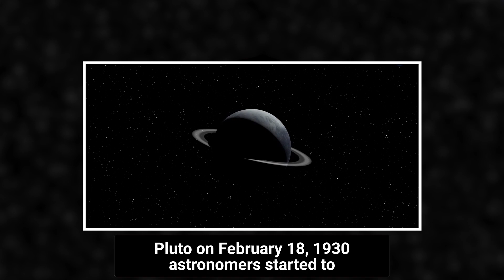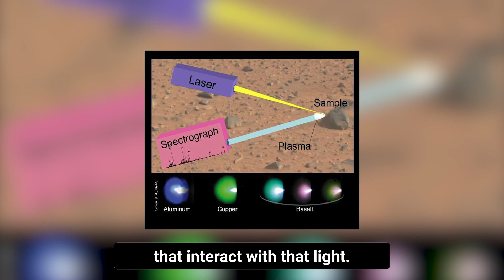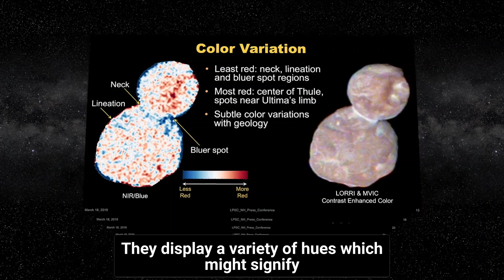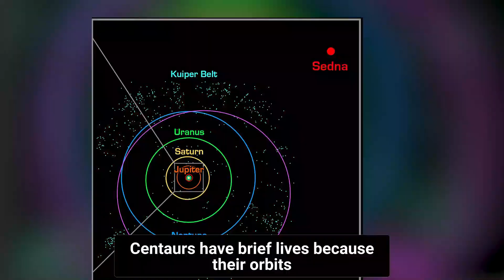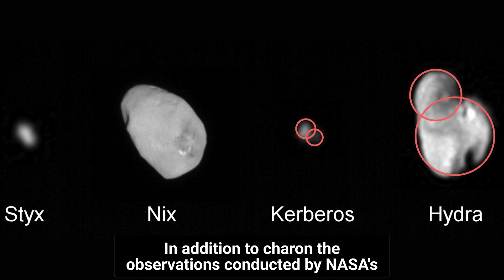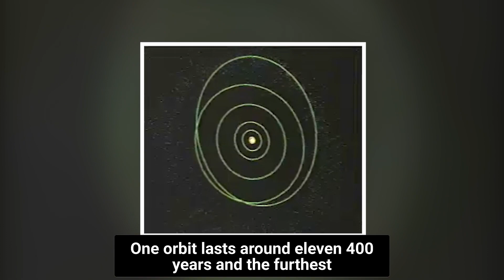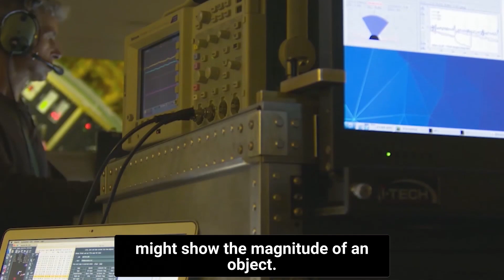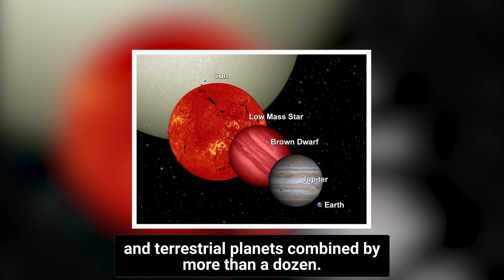James Webb Telescope Changes EVERYTHING We Know About This Frozen Graveyard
Even though Pluto is no longer a planet, the spotlight is going to shine on the dwarf planet and its icy Neighbours in the Kuiper Belt.

The Kuiper Belt, the area of our solar system beyond Neptune's orbit, will be one of the first targets of the James Webb Space Telescope, which will also examine Pluto as part of its first mission. These Kuiper Belt objects, or trans-Neptunian objects vary in color, shape, size, groupings (clusters, pairs, etc.) and geological and atmospheric activity. Even though several spacecraft, like the New Horizons mission of NASA, have flown by these bodies, they have only had a limited amount of time to examine them. The sensitive infrared cameras aboard Webb will let researchers to investigate the items for a longer length of time.

Centaurs, once Kuiper Belt objects with changed orbits that have brought them closer to the sun and caused them to settle between Jupiter and Neptune, are another class of objects that Webb will explore. Triton, the moon of Neptune, is one such thing. Despite being Neptune's moon, there is evidence to support the theory that it is really a Kuiper Belt object that accidentally approached Neptune too closely in the past and was subsequently caught into an orbit around Neptune.

Thumbnail credit : Science Channel